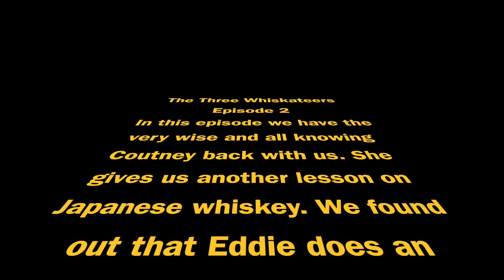The Three Whiskateers- Try Japanese whiskey episode 2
One enthusiast on whiskey and his two partners, gobble food and talk about the whiskey they choose for that episode. We try to teach and be funny. In this episode we bring Courtney in for more information about Japanese whiskey!